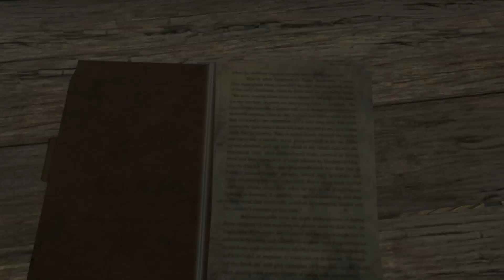FARCRY 3: Classic Edition - Campaign Walkthrough #3